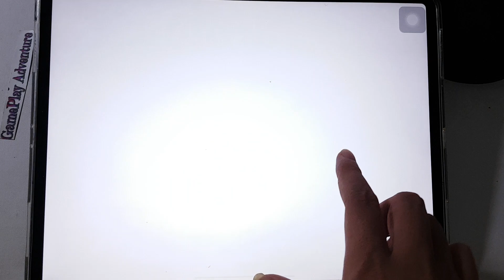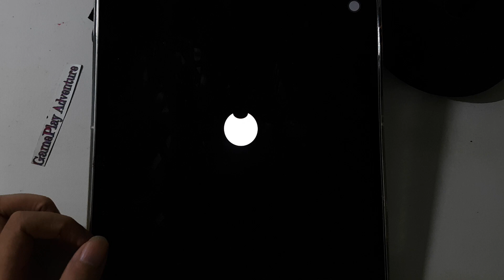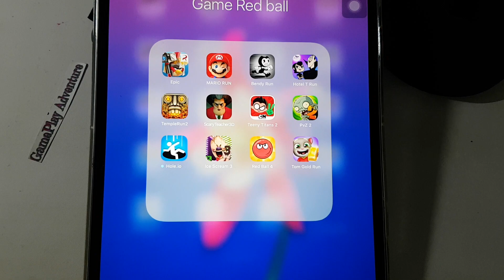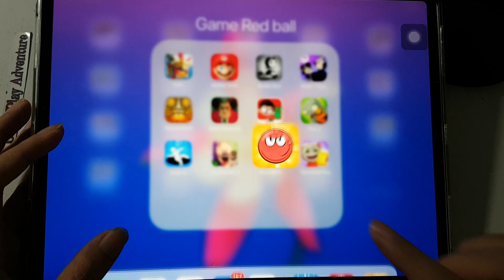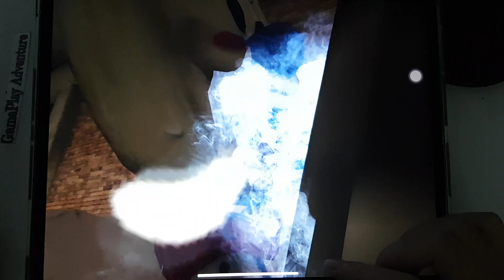Hotel T Run,IceScream3,Tom Gold Run,RedBall 4,Hole.io,PvZ2,Scary Teacher 3D,Teeny Titans,Temple Run